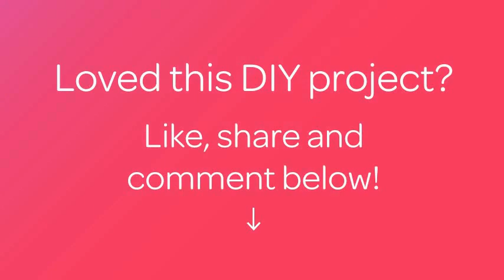Make a Lace Curtain Fly Screen - DIY Home - Guidecentral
About this DIY project:
- Title: Make a Lace Curtain Fly Screen

Supplies:
- Lace curtain
- Wood frame
- Staple Gun
- Scissors